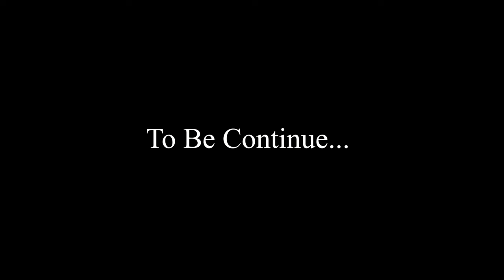छत्तीसगढ़ बस्तर का कला कृति और संस्कृति | Bastar Art Documentary 4K | Bastar ka safar | fesn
IMPORTANT LINKS
FESN NEWS